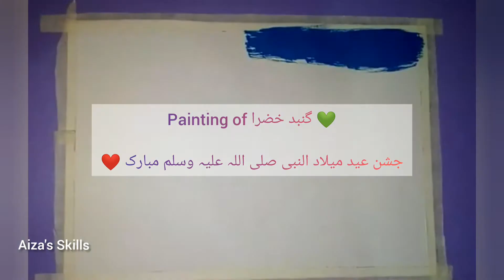painting on 12 Rabi Ul Awal | easy art of gunbad e khazra & minar | easy to draw | Aiza's skills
hey it's Aiza.🌟 how are you all? 🤩🌟✨
today we will learn this amazing and beautiful oil pastel drawing ✨
hope you like this oil pastel drawing 🤩🌟✨
it's interesting and easy drawing ✨

In this oil pastel drawing I am using only  , crayons colours, oil pastels 9B pencil and a sketching blank paper ✨
you can also use sketching book ✨

if you want to learn this beautiful scenery.
then see steps carefully and learn✨
this work is really peaceful ✨if you are too much tired then you can do this work and feel good ✨

no problem 😇 if your work is not good in first try.
if you try this again and again I hope you will feel improvement in your sketching work ✨

thanks for your more love ❤️

we will meet soon in my next video 🤩✨ InShAAllah.
Allah Hafiz ❤️